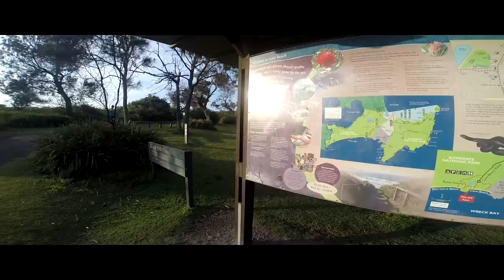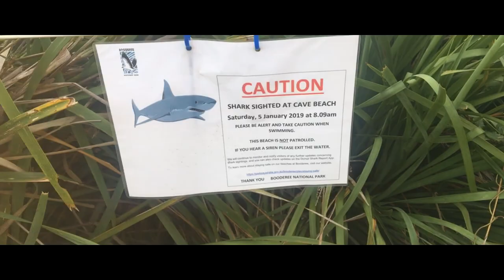Australia Day Camping | AKVLOG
Camping on the Jervis Bay is an extreme way to spend some epic time with the wild life in the nature. Jervis Bay is located in Australian Capital Territory (ACT). Booderee National Park have 4 different camping ground which includes Cave Beach, Green Patch etc and they can be booked online.